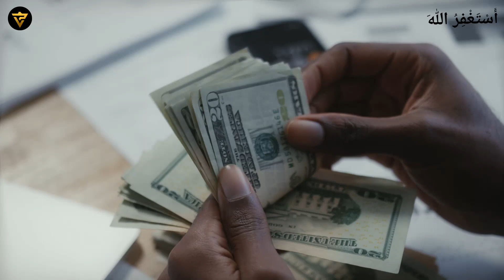This Is The Biggest Mistake In Real Estate Investment In Pakistan & People Don't Know About It!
In this video we will talk about This Is The Biggest Mistake In Real Estate Investment In Pakistan & People Don't Know About It!

🎥 Channel Managed By = Technofact